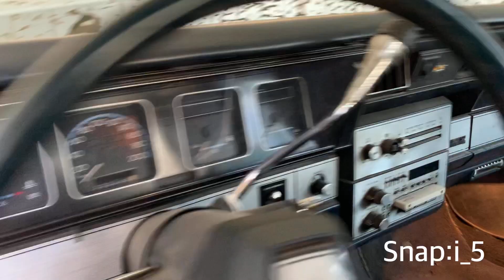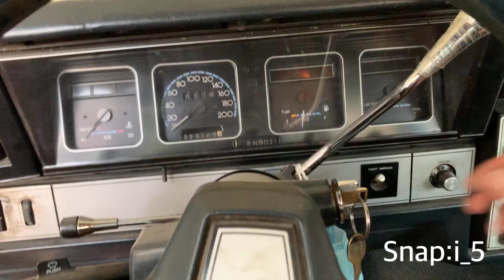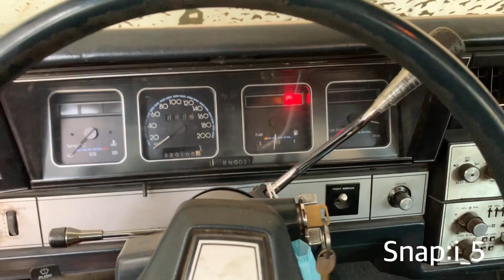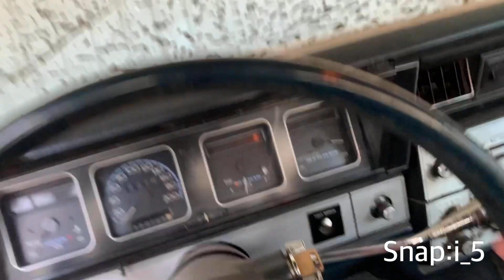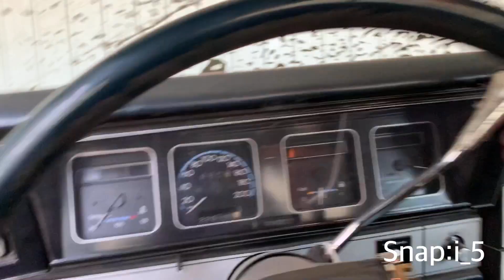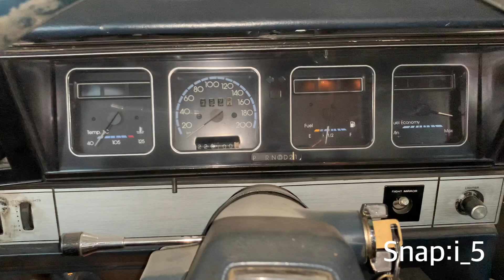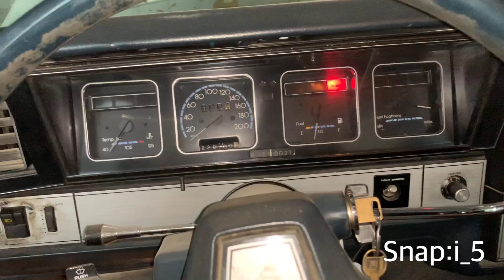فلوق تشغيل كابرس بعد 11 عام الجزء الرابع